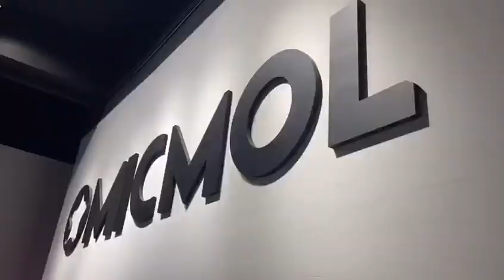Mounting of Micmol Thor X Reef Aquarium LED Light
Video showing the mounting of Micmol Thor X reef aquarium led light.